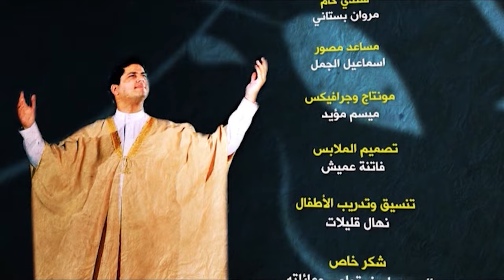النا نصيب (بدون إيقاع) - عمر الصعيدي | طيور الجنة